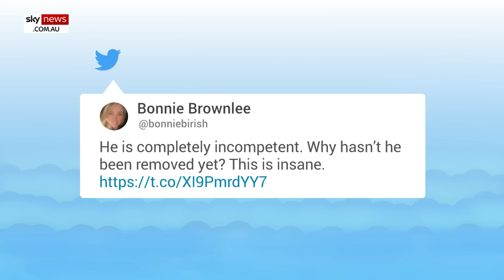Joe Biden’s ‘bizarre’ remark to reporters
Joe Biden has ended a press conference with Argentine President Alberto Fernandez in a “bizarre” way by telling reporters to not “get hurt leaving please”.